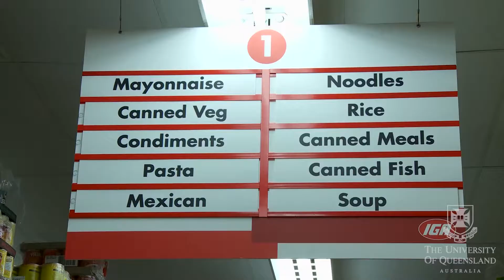Food Research at UQ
The Federal Government has selected The University of Queensland as one of four universities that will train future scientists to lead food industry transformation and innovation.
More than $9.3 million in Australian Research Council grants announced under the Industrial Transformation Training Centres scheme will support new training opportunities for food scientists. UQ's $2.695 million grant was the largest of the training centre grants awarded.